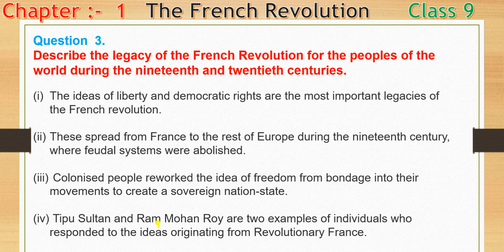Q3 Describe the legacy of the French Revolution for the peoples of the world during the nineteenth.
Question  3.
Describe the legacy of the French Revolution for the peoples of the world during the nineteenth and twentieth centuries